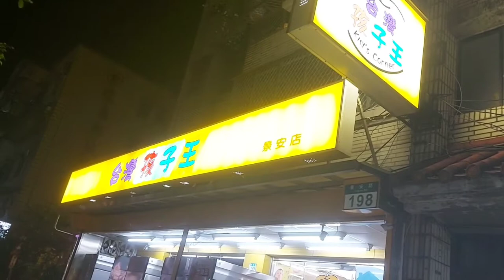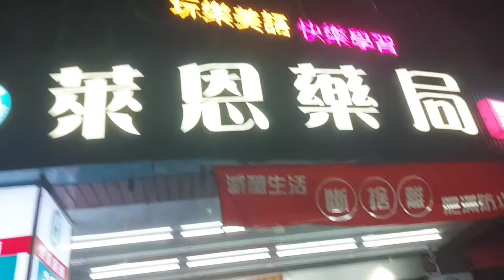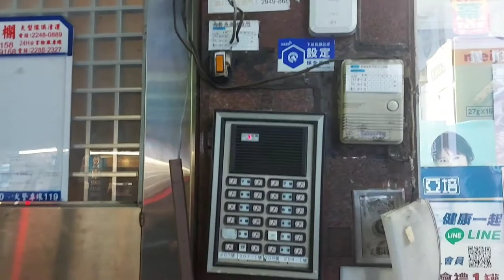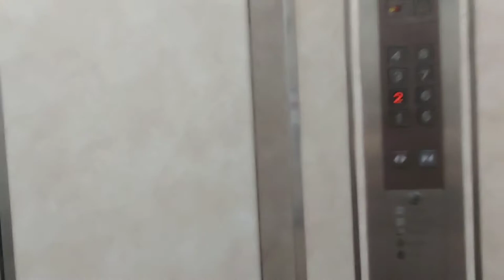The meaning of RED LIGHT and GREEN LIGHT when you stop and when you go//Yhang Sait Adventurer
This video is dedicated to all who didn't knew yet about the meaning of RED LIGHT and GREEN LIGHT on the road.
When you STOP and when you ACROSS the street.
This is very informative to us guy's, so that we can take care our selves specially when across the road,We need to check left and right also maybe have car,before crossing for our safety also.

I wish this video is very helpful to you guy's.

It's my pleasure to share this very helpful information guy's.

Please stay keep safe always.

Please follow all Me guy's.
THANKS.